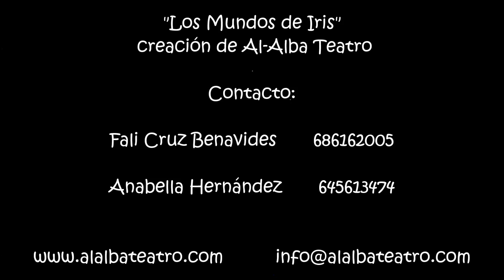Trailer LOS MUNDOS DE IRIS de Al Alba Teatro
"Los Mundos de Iris", creación de Al-Alba Teatro.
Se trata de una obra musical en la que a ritmo de canciones, mucho color y diversión para nuestros pequeños, trabajamos valores tan importantes como el reciclaje, la tolerancia y la igualdad, fomentando el cuidado al medio ambiente y haciendo especial hincapié en la nutrición.
El público se divierte con los diferentes personajes (títeres) que van apareciendo, todos ellos hechos de materiales reciclados, al igual que la escenografía y los elementos que usa Iris.